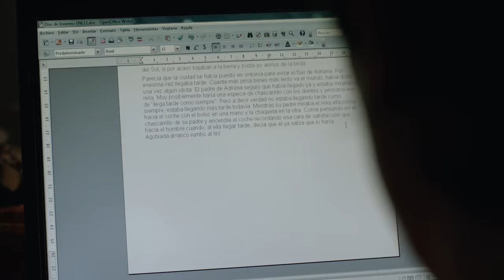María (y los demás) - Trailer final (HD)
Sinopsis: Desde que murió su madre, María ha cuidado de su padre y de sus hermanos. Responsable y controladora, siempre ha sido el pilar de la familia y se siente orgullosa de ello. Por eso, cuando su padre anuncia que se casa con Cachita, su simpática enfermera, María siente que su mundo se desmorona. Ha llegado el momento de atreverse a vivir su propia vida.

Director: Nely Reguera
Reparto: Bárbara Lennie, José Ángel Egido,Rocío León, Pablo Derqui, Vito Sanz, Julián Villagrán, María Vázquez, Aixa Villagrán, Marina Skell, Xulio Abonjo, Miguel de Lira.